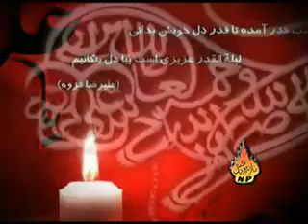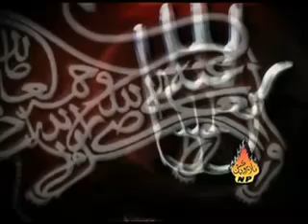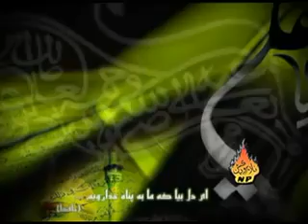fac pano akl